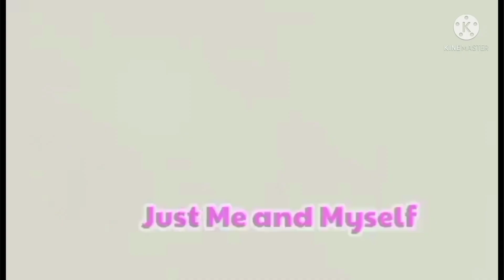Cheung Chau Island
Cheung Chau Island is a good place to unwind.